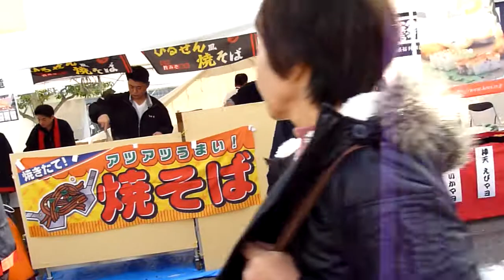RSKハッピーランド2011 グルメコーナーの様子